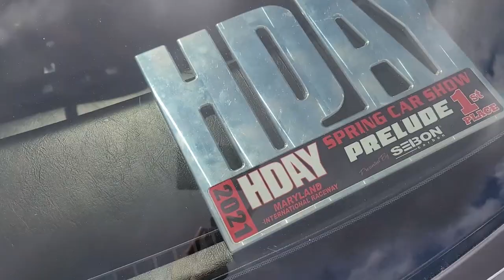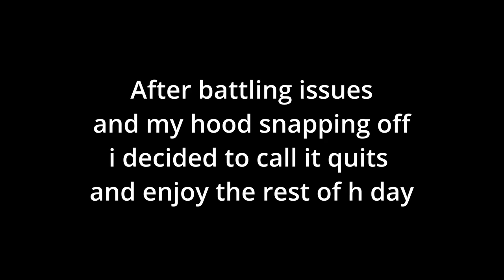Racing my turbo h22 Honda prelude at H day 2022